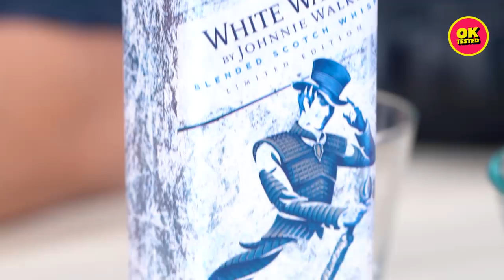We Tried The GoT Limited Edition Whisky | Ft. Kanishk & Rohit | Ok Tested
You've GoT to try this whisky.